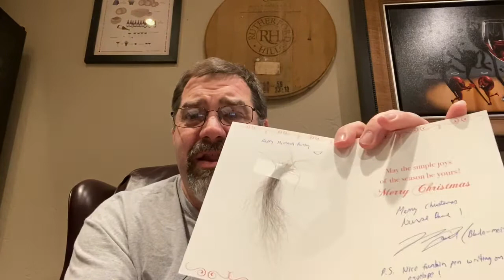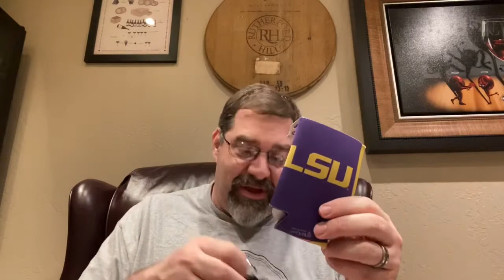Rudolph present opening